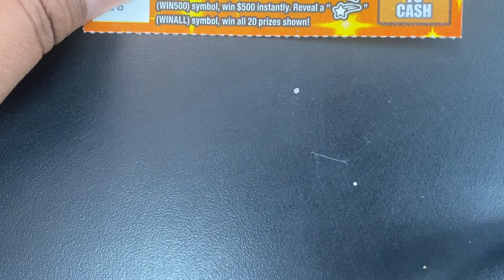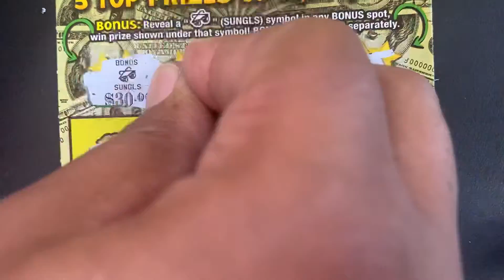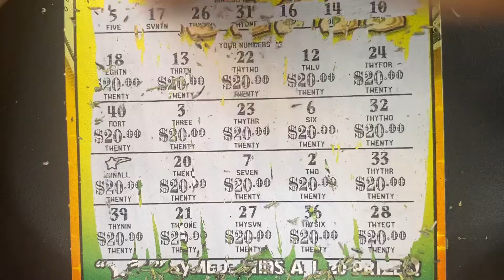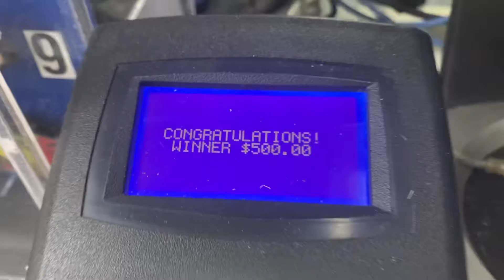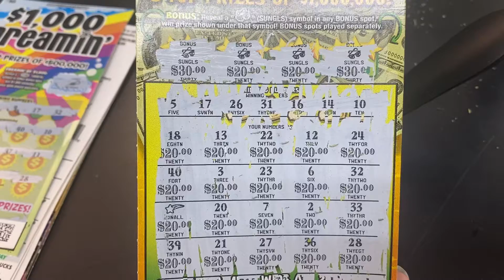OMG 😱 $20 FEELIN LIKE A MILLION BUCKS 🥳 WIN ALL ALERT 💰🎊🎉 BOOMER 💥 BOOM 💥 BABY 💥